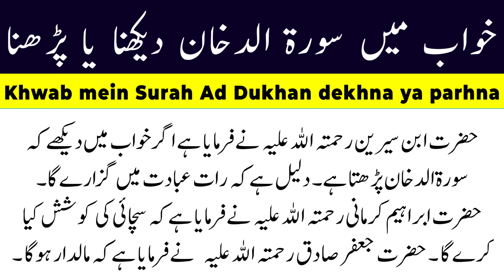Khwab mein Surah Ad Dukhan dekhna ya parhna - Islamic Organization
Khwab mein Surah Ad Dukhan dekhna ya parhna - Khwab ki tabeer

khwab mein surah Ad Dukhan parhna
khwab mein surah Ad Dukhan parhna in urdu
khawab mein surah Ad Dukhan dekhna
surah Ad Dukhankhwab mein parhna
khwab mein surah Ad Dukhan parhna ki tabeer
khwab mein surah Ad Dukhan kisi ko parhtay dekhna